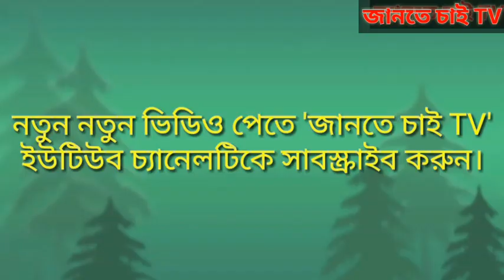করোনা নিয়ে নতুন মতামত দিলেন ইনি!কি বললেন দেখে নিন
করোনা নিয়ে নতুন মতামত দিলেন ইনি ll He gave a new opinion on Corona Virus ll

CORONA TUMI AMAY DORO NA